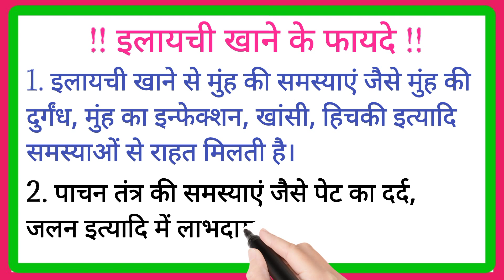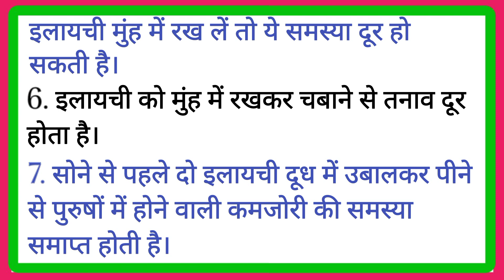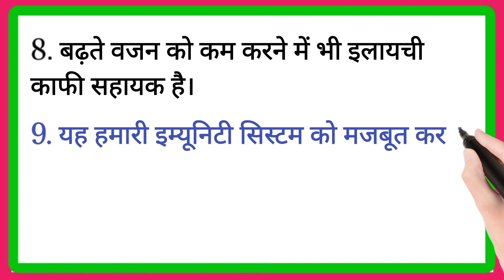इलायची खाने के 10 फायदे और नुकसान । Elaichi Khane ke 10 Fayde । Green Cardamom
Content covered:-
इलायची खाने से पुरुष को क्या फायदा होता है?

1 दिन में कितनी इलायची खा सकते हैं?

रात को सोते समय इलायची खाने से क्या फायदा होगा?

छोटी इलायची कौन सी बीमारी में काम आती है?

पुरुषों के लिए इलायची के फायदे

सोते समय इलायची खाने के फायदे

elaichi khane ke nuksan

elaichi khane ke fayde balo ke liye

सुबह खाली पेट छोटी इलायची खाने के फायदे

elaichi in hindi

badi elaichi khane ke fayde

छोटी इलायची के फायदे और नुकसान

What are the benefits of eating cardamom for men?

How much cardamom can you eat in 1 day?

What is the benefit of eating cardamom while sleeping at night?

In which disease is small cardamom useful?

Benefits of Cardamom for Men

Benefits of eating cardamom while sleeping

Benefits of eating cardamom on an empty stomach in the morning

elaichi in hindi

Advantages and Disadvantages of Little Cardamom

इलायची کھانے سے مرد کو کیا فائدہ ہوتا ہے؟

1 دن میں کوئی इलायची کھا سکتے ہیں؟

रात को सोते समय इलायायम से क्या फायदा होगा? In hindi

छोटी इल्ली कौन सी बीमारी में काम आती है? In hindi

مردوں کے لیے इलायची کا فائدہ

سوتے وقت یلائمی کھانے کے فوائد

الائچی کھنے کے نمبر

الائچی کھنے کے فائدے بلو کے لیے

صبح نیچے پیٹ چھوٹی یلائمی کھانے کے فوائد

elaichi ہندی میں

بری الائچی کھنے کے فائدے

چھوٹی الیلی کا فائدہ اور نقصان